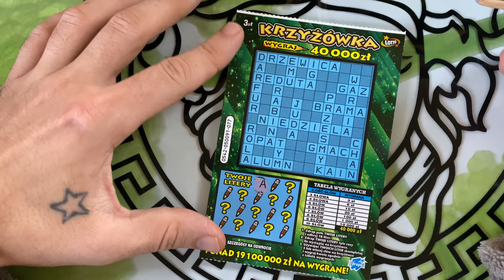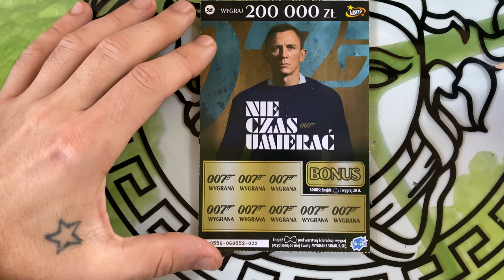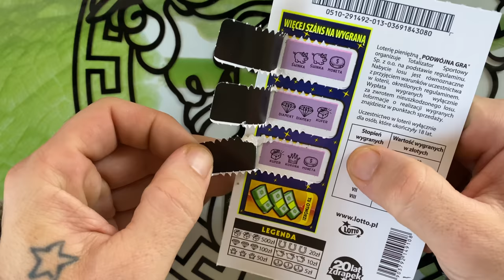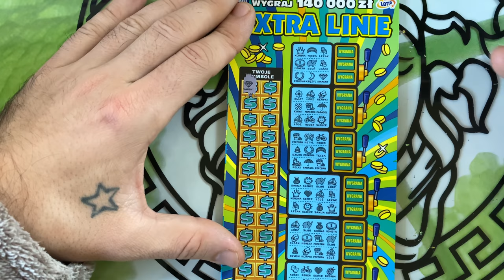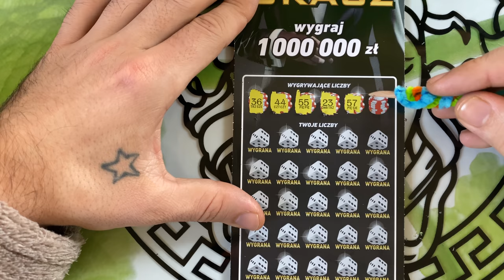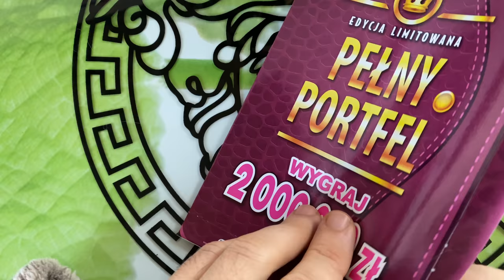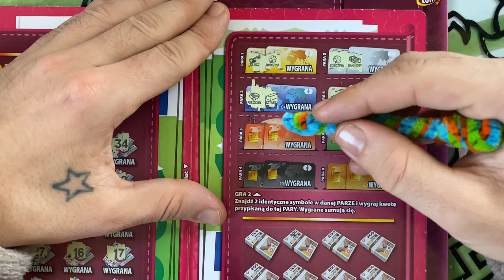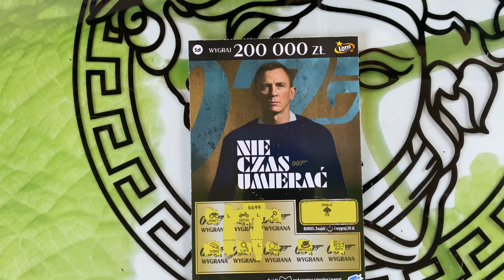ZDRAPKI SOBOTNI MIX ZA 98 ZŁ 🌞🌞🌞